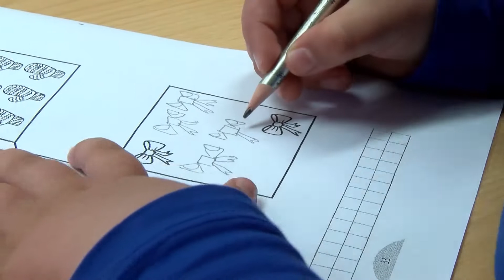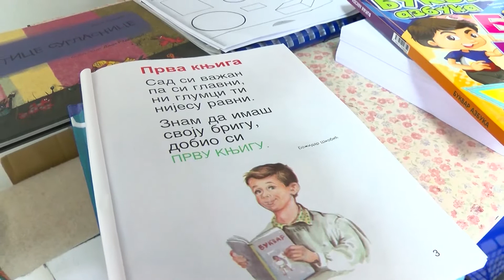DJECIJI SVIJET 26 MAJ